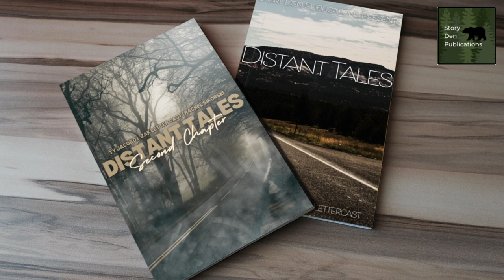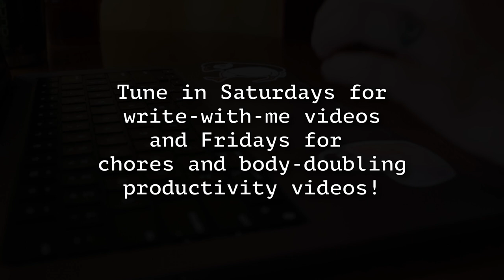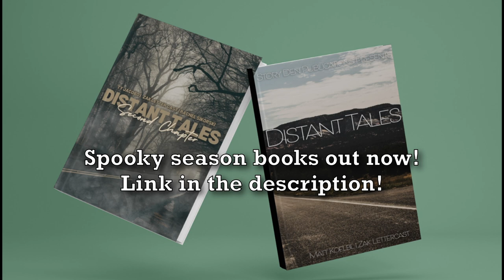WIP Wednesday! My Science Fiction Dystopia Work In Progress | Indie Author